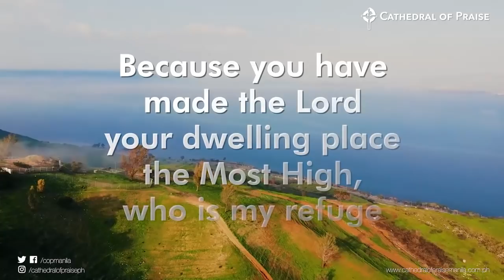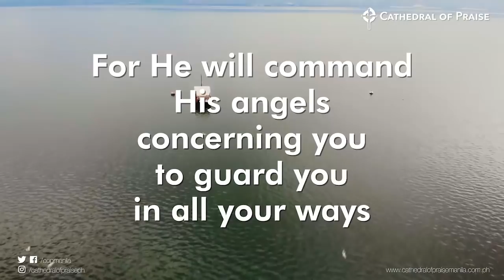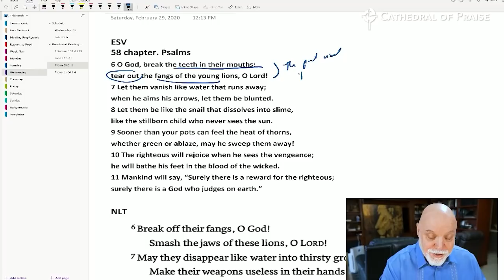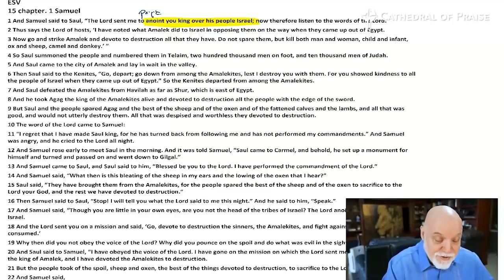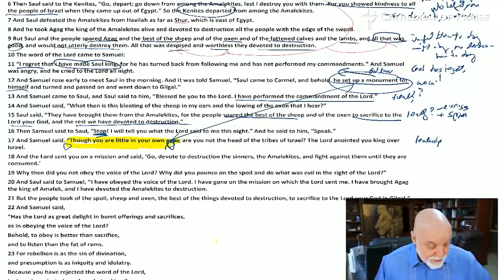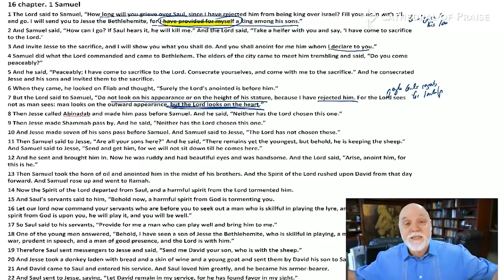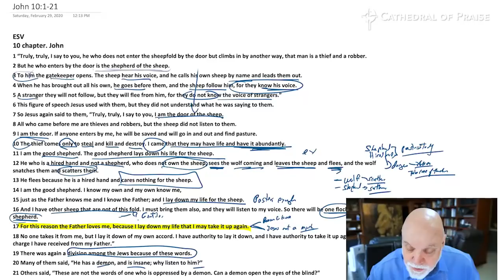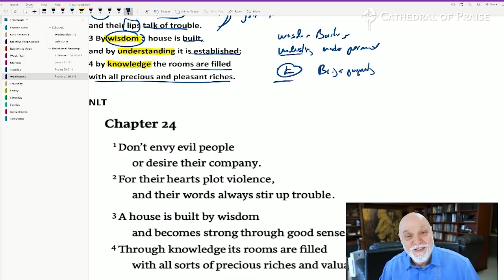Devotions with Pastor Sumrall - May 12, 2021